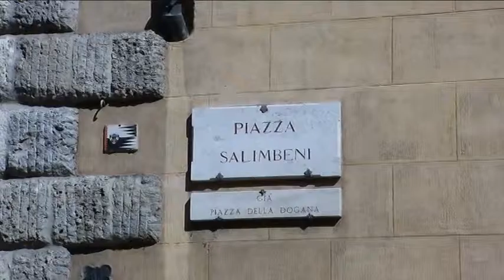2016-12-27 - SERVIZIO02MERIDIANO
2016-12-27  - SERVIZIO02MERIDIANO